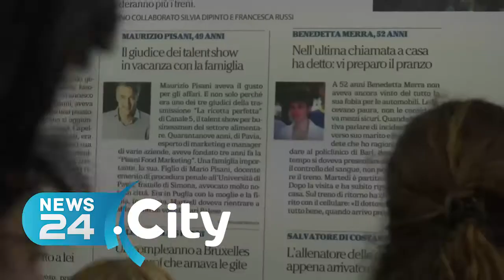Svolti ad Andria I Funerali Delle Vittime Disastro Ferroviario 16.7.2016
Si Ringrazia Andria.News.24.City Per Le Immagini